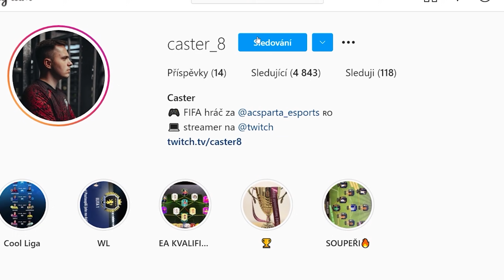DRAFT POSLEPU🔥|FIFA 21 ULTIMATE TEAM